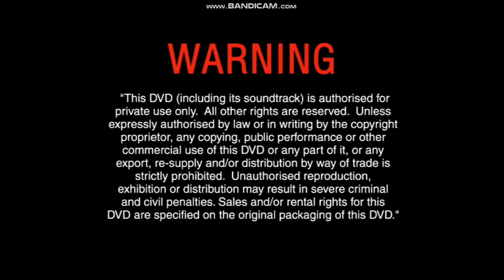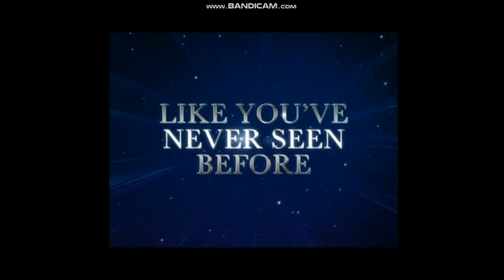Opening To Wall-E 2008 UK DVD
1. Language Selection
2. Warning Screen
3. Available On Disney DVD And Blu Ray
4. "In Cinemas"
5. Up Teaser Trailer
6. Disney Blu-Ray Advert
7. Pinocchio 70th Anniversary Platinum Edition Trailer
8. "On DVD"
9. The Secret Of The Magic Gourd Trailer
10. Menu
11. Disney DVD Logo
12. Disney Logo (2008)
13. Pixar Logo